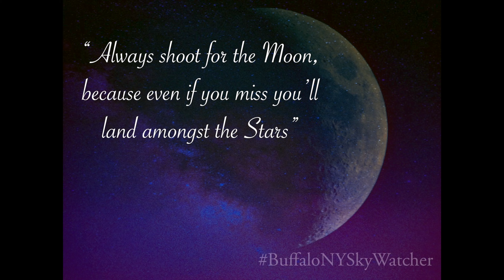September 24, 2019 Lens Flares RIGHT! 🙄 Daily ⏰Lapse!!